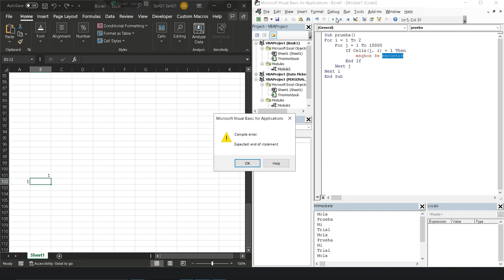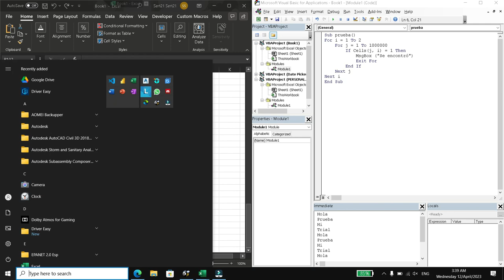Salir de un ciclo para VBA